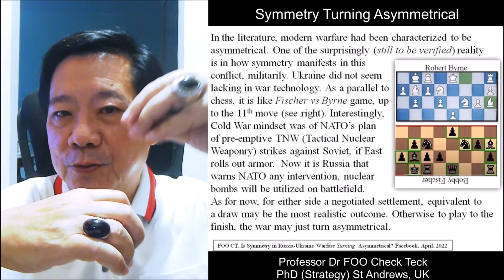13 Symmetry Turning Asymmetrical: Russia Ukraine Warfare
A critical moment is now in the Russia-Ukraine war.
Why? The symmetry that is characterized in warfare may just turn asymmetrical. In this longer that usual video, an analogy is drawn to the 11th move scenario of almost perfectly symmetry as in the Fischer's chess game.
Timely for there to be a negotiated settlement.
Most intriguing is in the years past, it was NATO that threatened Soviet Union with use of tactical nuclear weaponry (TNW). Why? Soviet armor was then formidable. So instead of seeking symmetry through steel, NATO chose the nuclear option.
Now it is Russia that is warning NATO: do not tilt the symmetry, or we turn to TNW. Similarly too, weaponry brought to Ukraine will be destroyed to keep the balance.
Here I drew another analogy for Americans. So they understand the deep security concerns of Russia. Now it is made worse by discovery of bio-weaponry.
Imagine California becoming independent.
In fact, why not? California is such an outstanding state, typically American in culture. Then of independent California inviting China to set up a naval base in the fabulous San Francisco. This is no longer fantasy although not in the realm of immediate possibility.
How will USA respond?
In any case, the goal of video is to illustrate a suggestive parallel between the chessboard and war scenario.

Professor Dr FOO Check Teck
PhD (Strategy) St Andrews, UK
His book, Reminiscences of an
Ancient Strategist: Mind of
Sun Tzu won top national
book prize in Singapore.